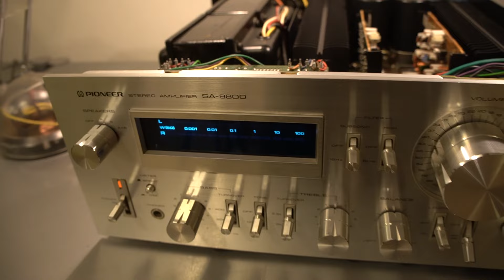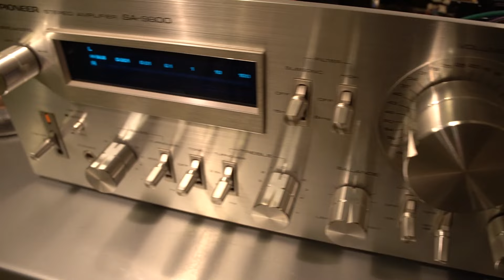PIONEER SA-9800 AMPLIFICADOR INTEGRADO DEMONSTRAÇÃO DA PARTE INTERIOR(INSIDE)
ed